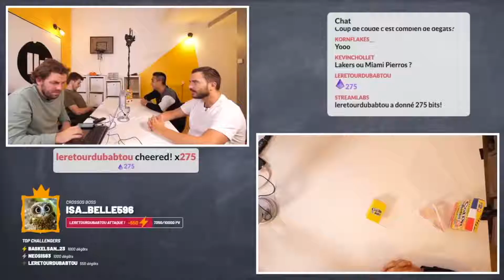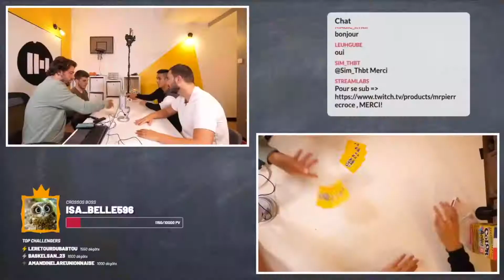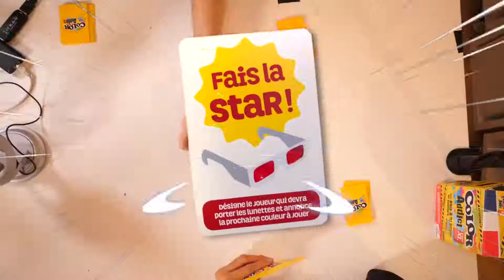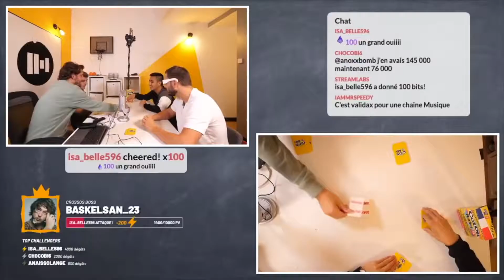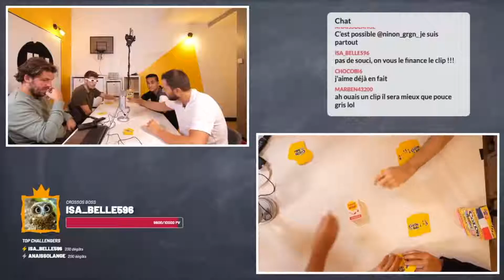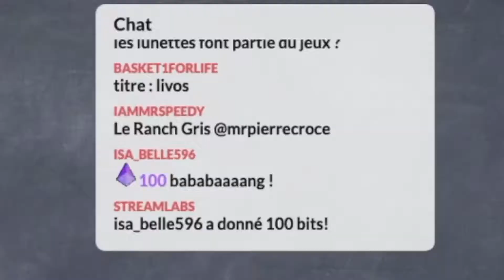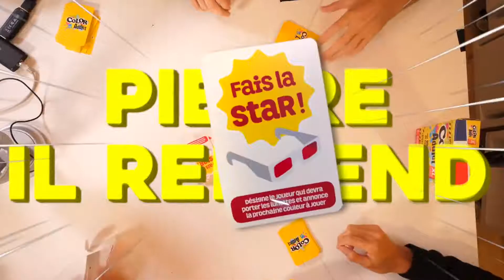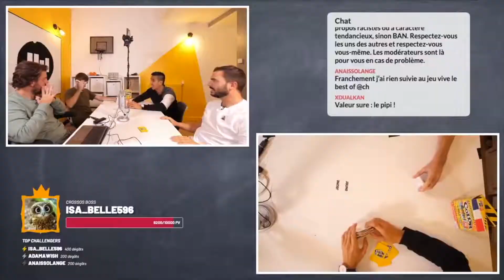qui aura le plus de reflexes